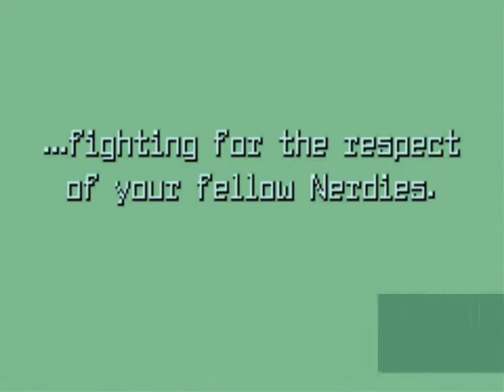The Sims Urbz Part 1 King Tower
My First Walkthrought